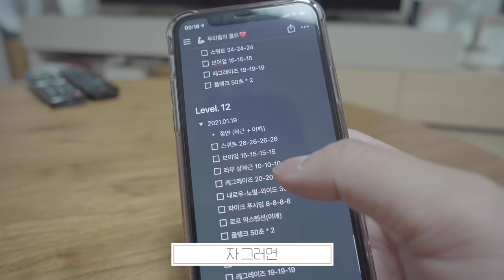일상 브이로그- 홈 트레이닝 + 엽떡먹방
남편과 함께 엽기떡볶이를 먹고
집에서 홈트레이닝을 하는 모습을 담았어요!
촬영시기는 21년 1월이랍니다!
이번 편집도 조땡님이 진행해 주셨는데,
날이 갈수록 장난기가 많아지는 것 같아요ㅋㅋ
특히 썸네일은... 죄송합니다 ㅎㅎ

영상보시면 남편이 운동을 열심히 하는 것처럼 오해하실 수도 있겠지만
요즘엔 제가 운동을 열심히 하고 남편은 운동을 일절 안해요^^..
나중에 바디프로필 도전할건데, 과정을 영상으로도 제작하려고 생각중입니다!
(생각만...ㅎㅎ)
여러분들과 함께 한다면 더욱 든든하게 할 수 있을 것 같아요!

앞으로도 좋은 영상들로 찾아뵙겠습니다!
쥬디바 여러분 언제나 감사합니다!!

* 어플 문의하시는 분들이 많아서 알려드려요!
사용했던 앱은 Notion 이라는 유용한 워크스페이스 앱이에요!
개인 계획, 문서작성, 팀과 협업 등 다양하게 이용할 수 있어요!
여러가지 사용 방법이 있는데, 꽤 복잡해서 저도 조땡님과 함께 공부 후에 리아쥬르 직원들과도 함께 사용하고 있답니다!
참고로 저도 유료사용자에요 광고 아닙니당😅